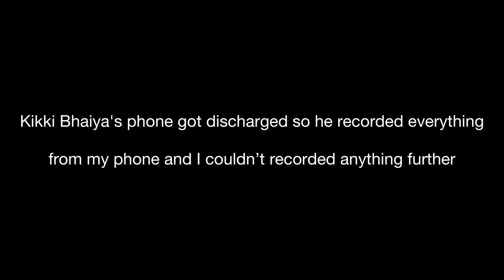ANJALI - The food vlogger | Vlog-3